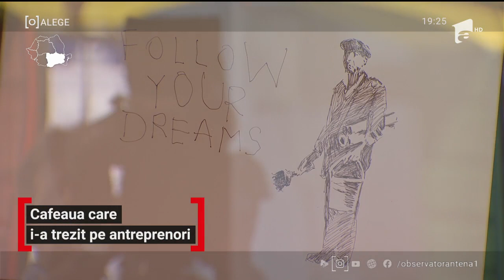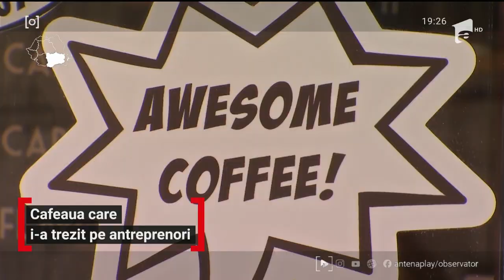Alege țara de fapte! Cafeaua care i-a trezit pe antreprenori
De la o cafenea de cartier, a ajuns să conducă cel mai mare lanţ de cafenele, românesc 100%. E povestea unui om care a inspirat alte sute de tineri să devină antreprenori. Radu Savopol are francize în toată ţara, provocări la tot pasul şi o dorință: ca statul să încurajeze afacerile românești.